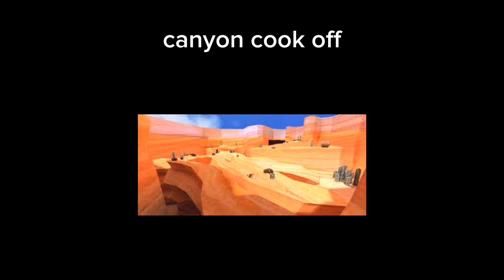gorilla tag music playlist